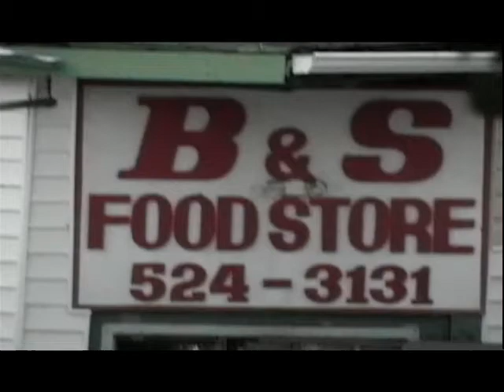Parrots, Crows, and Hawk in the Father Seelos's Garden in New Orleans 2007.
Blessed Francis Xavier Seelos (January 11, 1819 -- October 4, 1867) was a German-American Roman Catholic priest and Redemptorist missionary.
He was born in Füssen, Bavaria, Germany on January 11, 1819 and was baptized the same day in the parish church of St. Mang. Having expressed
 a desire for the priesthood since childhood, he entered the diocesan seminary in 1842 after having completed his studies in philosophy. Soon
 after meeting the missionaries of the Congregation of the Most Holy Redeemer, founded for the evangelization of the most abandoned, he decided to enter the congregation and to minister to German-speaking immigrants in the United States. He was accepted by the Congregation on
November 22, 1842, and sailed the following year from Le Havre, France, arriving in New York on April 20, 1843. On December 22, 1844,
 after having completed his novitiate and theological studies, Seelos was ordained a priest in the Redemptorist Church of St. James in Baltimore,
 Maryland.
After a brief period of parish ministry in Detroit, Michigan, he was assigned in 1866 to the Redemptorist community in New Orleans, Louisiana. Here
 also, as pastor of the Church of St. Mary of the Assumption, he was known as a pastor who was joyously available to his faithful and singularly
 concerned for the poorest and the most abandoned. However, his ministry in New Orleans was destined to be brief. In September of that year, exhausted
from visiting and caring for victims of yellow fever, he contracted the disease. After several weeks, he died on October 4, 1867, at the age of 48 years
 and 9 months.
Pope John Paul II beatified Father Seelos in St. Peter's Square on April 9, 2000. His day in the Martyrology is October 5.
Video by Michal Flisiuk.